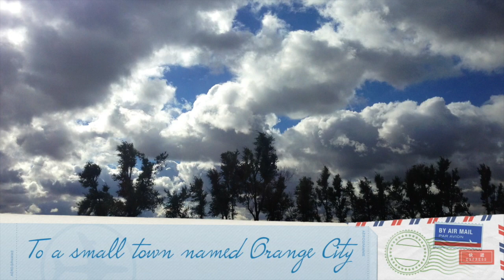My Weekend At Northwestern College, Iowa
This is my life as an exchange  student in Chicago, Illinois.

Soooo...
I has a great time at Northwestern College in Iowa, visiting my host siblings!
I ended up making a video about it... Enjoy :)